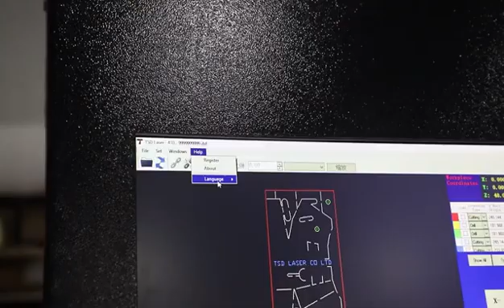Double heads Rotary Dies CNC Milling Cutting Machine working video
Double head Rotary Dies CNC Milling Cutting Machine working video.
New design double heads automatic to processing rotary plywood for rotary dies, it's more convenient for user.

It's good choice for users want to do rotary dies business.
CNC router is not same expensive as Rotary laser die cutting machine.